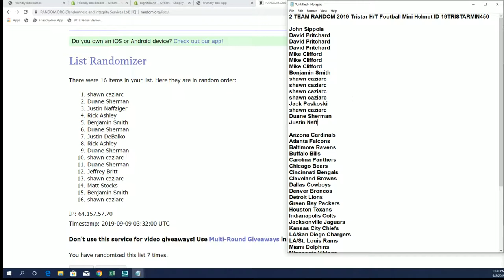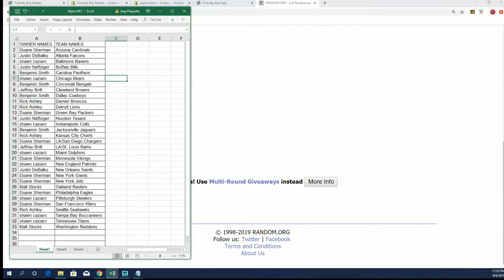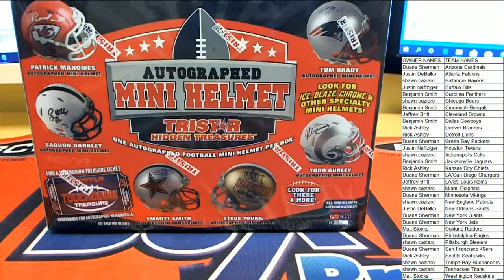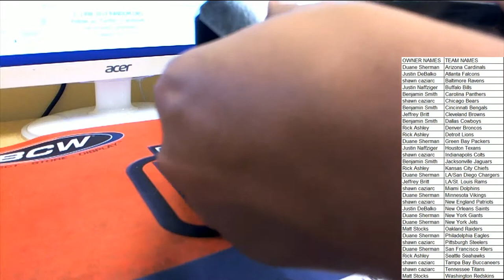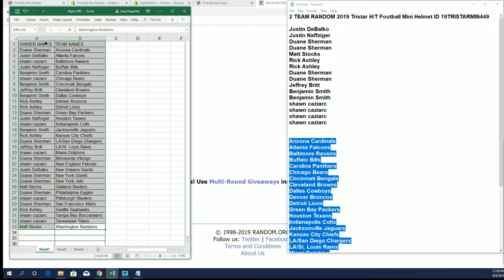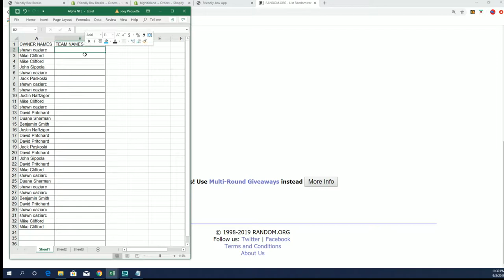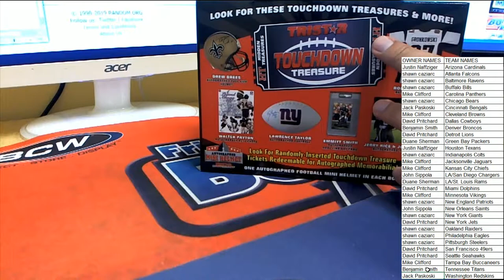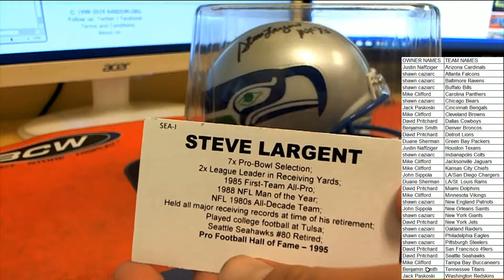2019 Tristar HT Football Mini Helmet ID 19TRISTARMIN449 and 450